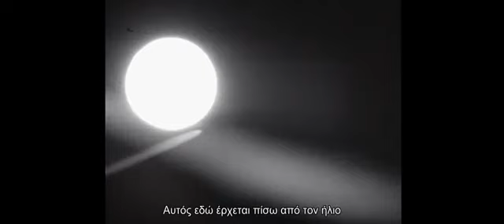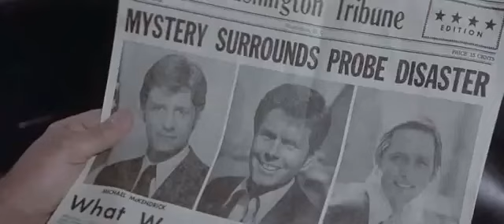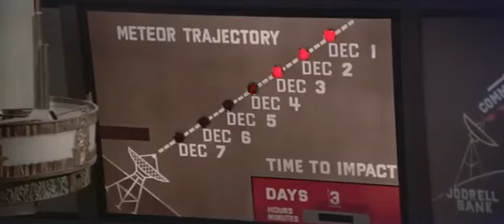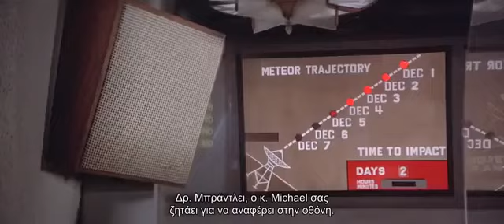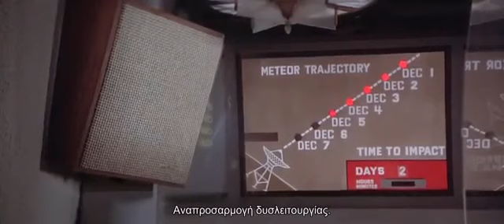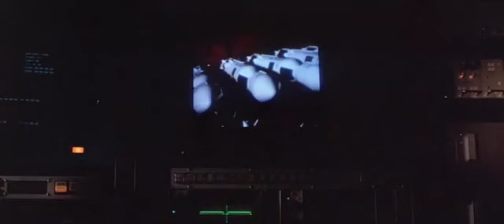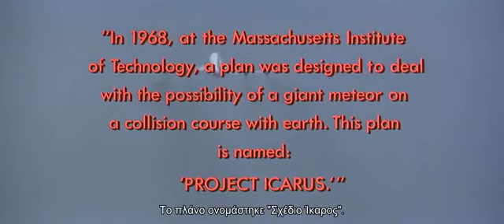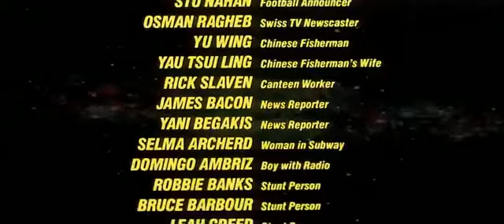METEOR 1979 Greek subtitles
Ο αστεροειδής Ορφέας προσκρούεται με μετεωρίτη κι ένα τεράστιο κομμάτι του κατευθύνεται προς την Γη. Η